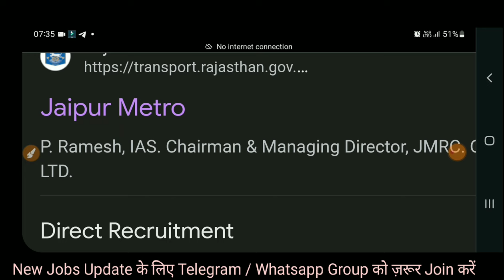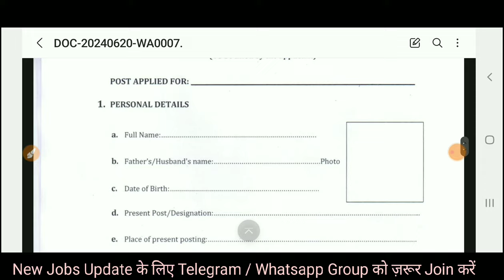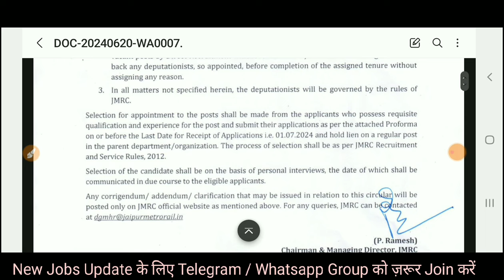JMRC Junior Engineer Vacancy 2024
Also Follow⤵️⤵️